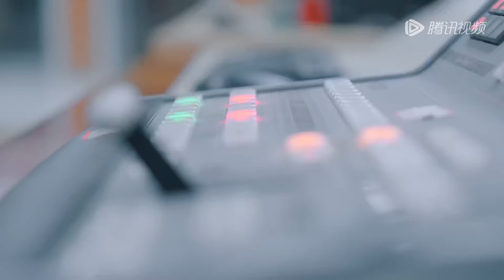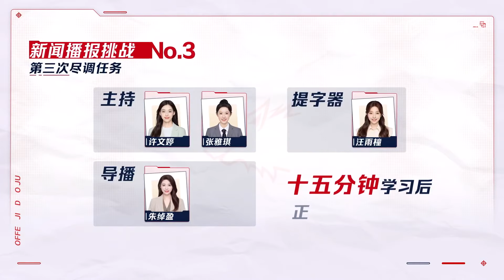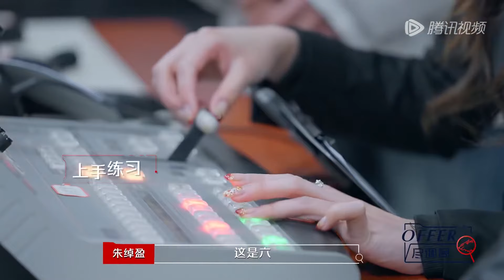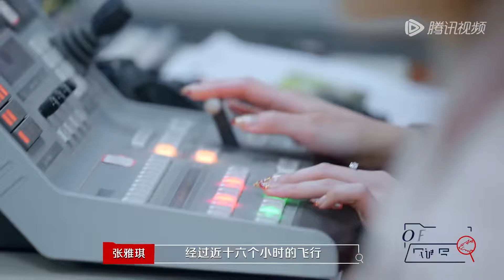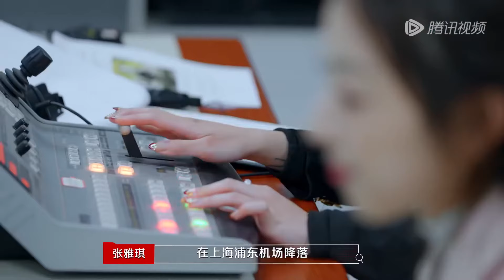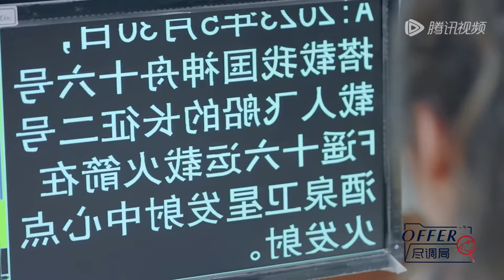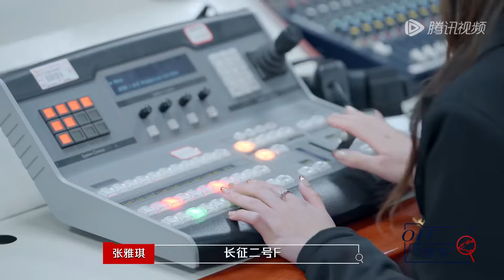职场版明星大侦探 ： 【抢先看】律政佳人变身新闻女王 新闻播报现场状况百出 医美队齐心解决难题《offer尽调局》 Clip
节目slogan：职场版明星大侦探，学霸对决超烧脑！👉会员抢先看，尊享超多未播衍生！

节目简介：《offer尽调局》是一档职场推理类真人秀节目。节目采用经典狼人杀玩法，邀请嘉宾们入职8个实景场地，每个故事中玩家会拥有不同身份，在完成任务后需要通过推理找出卧底。

☞00:00 下载 WeTV / Tencent Video APP 观看海量完整版视频，了解最新综艺，更有多语种翻译！
☞00:30 按下跳过，畅享最热综艺，尽在WeTV APP